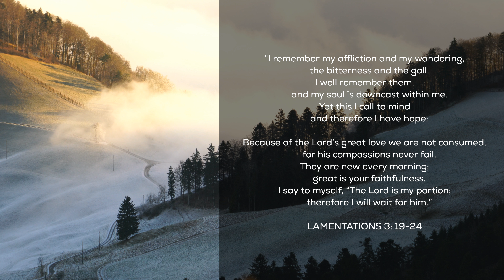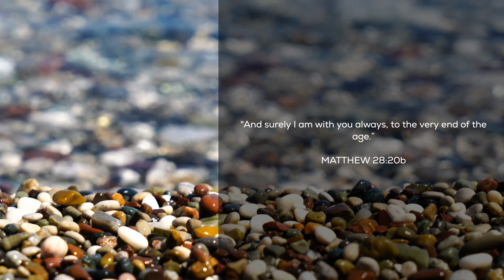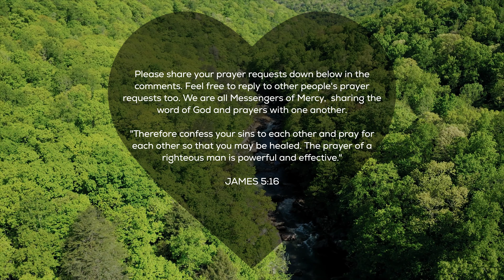A Powerful Morning Prayer | End Your Day With God | Daily Prayer Before Bed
You are loved. Do not conform to the pattern of this world. Our mission is to inspire, educate and encourage individuals to transform and renew their minds through sharing God's will and Word. Adopted from Romans 12:2.